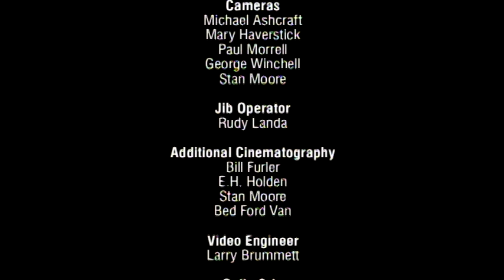Newsboys - end credits - Shine (The Hits)/LIVE (One Night In Pennsylvania)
band;newsboys
end credits
directed;Steven Yake
video album;Shine (The Hits)/LIVE (One Night In Pennsylvania0
track 15c